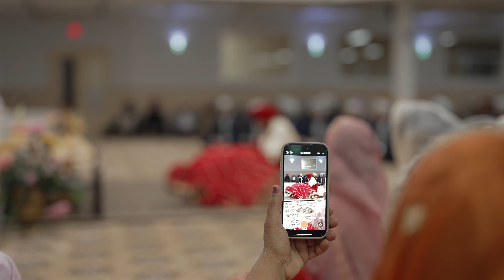Risham and Maninder | Next Day Edit | Ramsi Photography | Wedding Cinematic Highlights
Also Follow us on :
Instagram :   House of Ramsi Photography